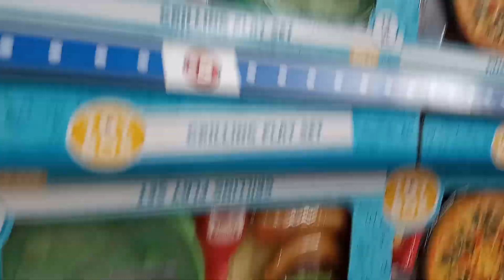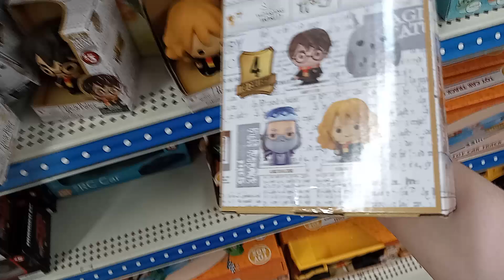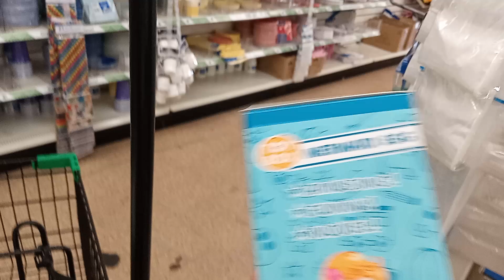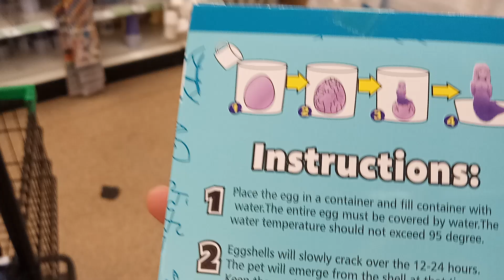Dollar Tree Toy Shopping Vlog. Harry Potter Action Figures.